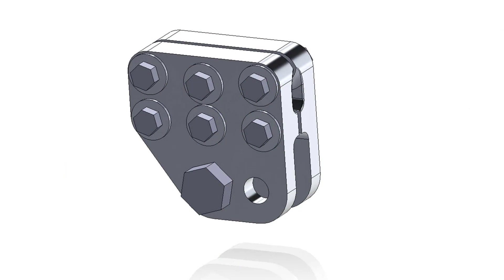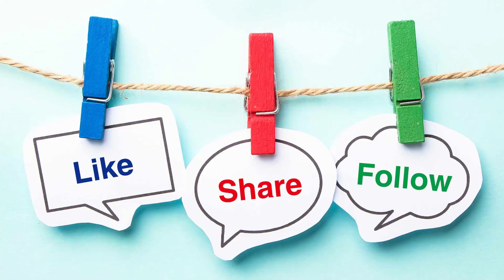मात्र 75 रुपये में बनाएं शानदार बोन्साई - मैंने बनाया - आप भी बनाएं - How to Make Bonsai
Bonsai kaise banaya jata hai. Complete guide how to make a bonsai tree at home. How to prepare bonsai soil, how to prepare bonsai pot. Bonsai banane ke liye kya karna hota hai. Ficus ka bonsai kaise banaya jata hai.  Bonsai banane ke liye kaisi mitti aur khad ki zarurat hoti hai. Bargad ka bonsai kaise banaya. Bonsai banane ka sabse asan tarika.  How to grow bonsai fast. Bonsai banane ke liye cutting kaise kare. Bonsai banane ke liye kya kya karna hota hai. How to make bonsai soil at home. Ficus panda bonsai. Pipal ka bonsai kaise banta hai. Jade ka bonsai banane ki vidhi. Bonsai kitne dino me ban jata hai. Bonsai banane ka fast method.